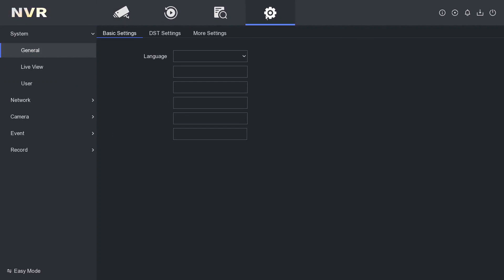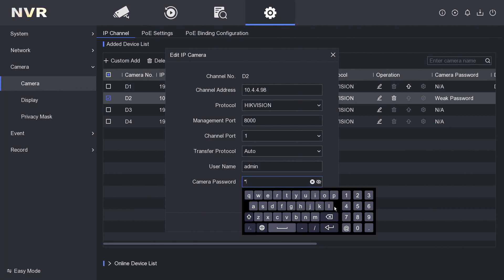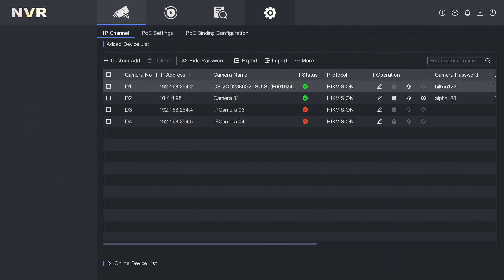How to Check IP Camera Password on Hikvision Recorder | How to Add IP Camera via PoE Switch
How to Check IP Camera Password on Hikvision Recorder | How to Add Camera via PoE Switch

We have highly trained and friendly sales account managers providing precise, accurate, and practical information to our clients at the point of sale or after-sales technical support.

47-49 Park Royal Road
London
NW10 7LQ
United Kingdom

SSR Trading Ltd. Is an authorised Hikvision Sub-Distributor and security wholesaler supplier and trade specialist. We are based in London NW10 and supply to local trade and deliver to the whole of the UK. Hikvision, Dahua, AJAX, HiLook, WD Purple, Seagate Skyhawk, Texecom, & Haydon are just some of the brands we use and supply. We work with CCTV IP and Analogue systems, IP Video Intercom & wired and wireless alarm systems and we are always making sure we have the latest well-tested products and on the cutting edge of the latest technology.

Our telephone lines are open 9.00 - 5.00 Monday to Friday for sales and pre and post-sales technical support to our customers. We provide top-notch service with our highly skilled sales managers and easy-to-use trade website.

Find a whole range of ready-to-go CCTV DVR & camera kits. Easy to price up simple jobs quickly and with different cable options to suit all locations and cables, see below for more information about cable options available with our kits on our website.

-  Regular newsletters with the latest news & products